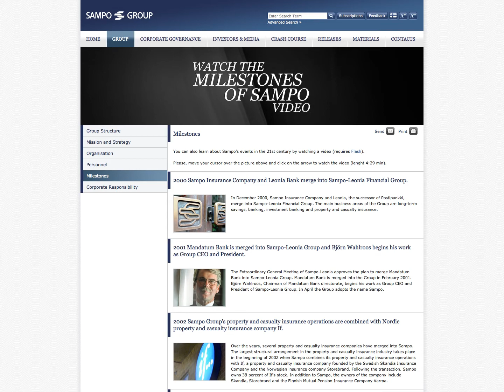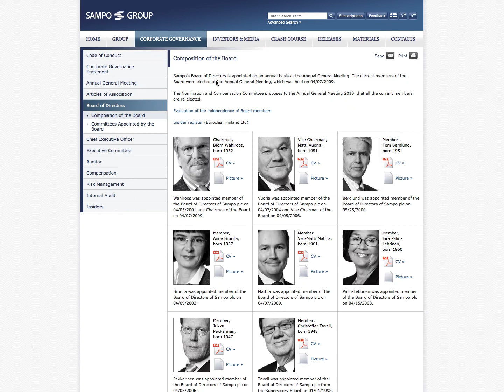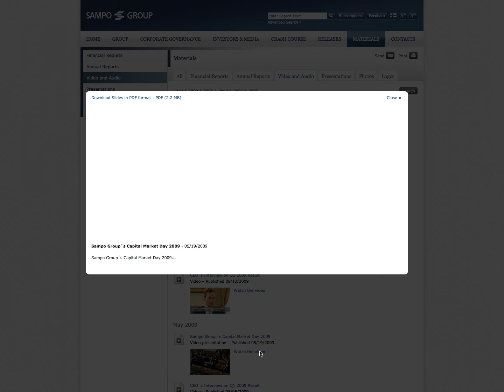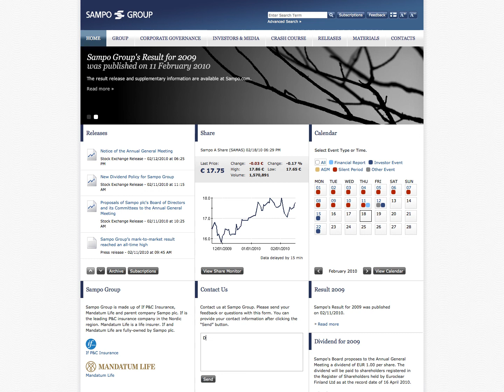Sampo.com: User Experience (2009)